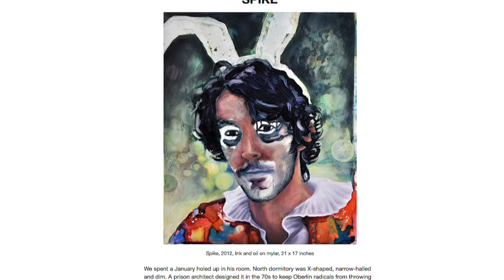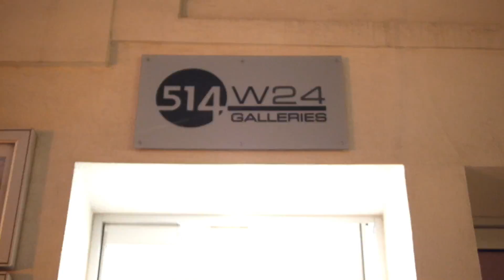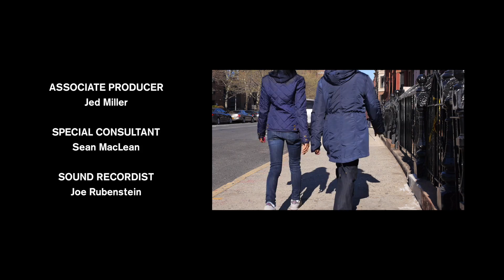The Gender Line (documentary short)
A film about Brooklyn artist Virginia Wagner and her series "Outlaws". Virginia's portrait subjects play with gender in creative ways that push boundaries and defy expectations. With Joan Waltemath, Felix Walworth, Laini Nemett, Kyle Brent, Lily Morris.
Created by Joe Rubenstein
Produced by Gotham Creative Group